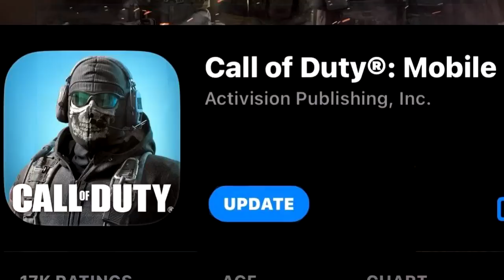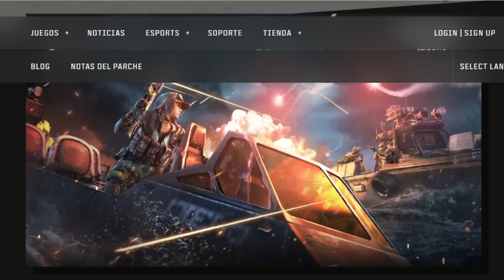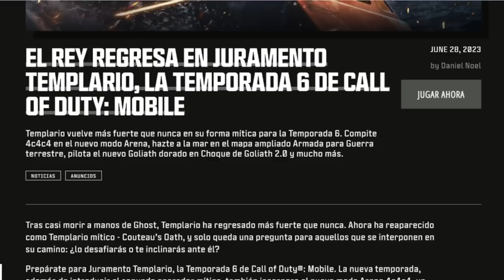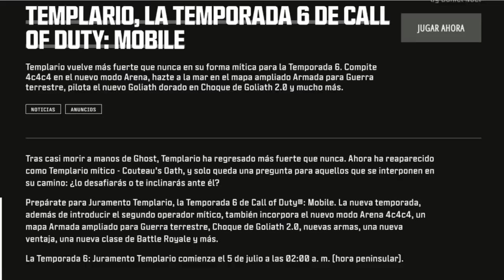MALAS NOTICIAS!!? los REMATES serán EXCLUSIVOS para la VERSIÓN CHINA de COD MOBILE!? | Lobo Jz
Nuevo vídeo de noticias y filtraciones hablando de la nueva temporada 6 y actualizacion de call of duty mobile con el tema de la funcion parecida a call of duty warzone los remates o ejecuciones del videojuego si es que llegarán a cod mobile. Lobo Jz